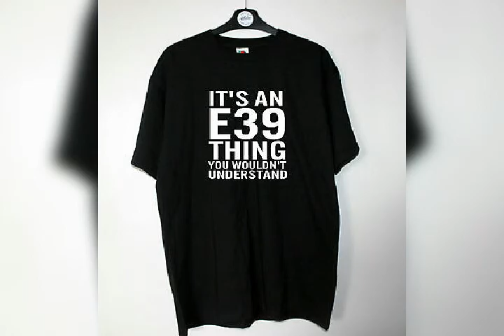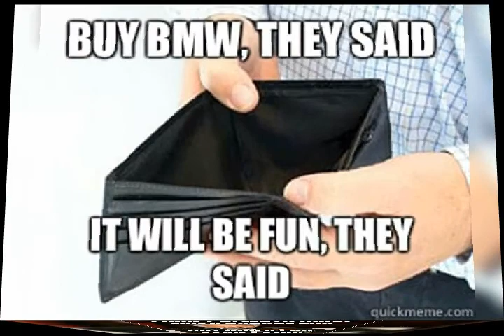Hey mercedes! Picture this!! (BIMMERFREAKS)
Bmw pictures compilation :)